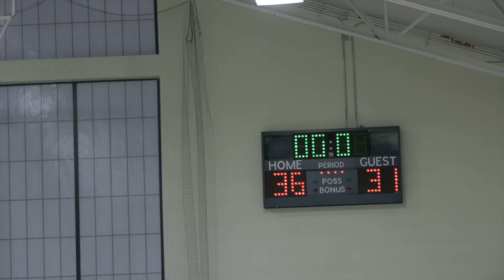Official IHM Eagles Basketball 2018 Promo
A recap of the 2018 season for Eagles' basketball - and what a great one it was! The girls had their best season yet, almost undefeated! The boys did very well with their new coaches Br. Chris and Br. Pat.

A huge thanks to everyone supporting the team and helping with all the behind-the-scenes to make this season happen.

Produced and edited in: iMovie & Adobe AE

+ JMJ +